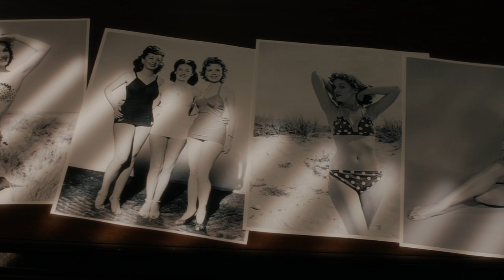Rules Don’t Apply | The Comical Consequences | Now on Digital HD, Blu-ray & DVD | 20th Century FOX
An aspiring young actress (Lily Collins) and her ambitious young driver (Alden Ehrenreich) struggle hopefully with the absurd eccentricities of the wildly unpredictable billionaire Howard Hughes (Warren Beatty) for whom they work. It’s Hollywood, 1958. Small town beauty queen, songwriter, and devout Baptist virgin Marla Mabrey (Collins), under contract to the infamous Howard Hughes (Beatty), arrives in Los Angeles. At the airport, she meets her driver Frank Forbes (Ehrenreich), who is engaged to be married to his 7th grade sweetheart and is a deeply religious Methodist.

Their instant attraction not only puts their religious convictions to the test, but also defies Hughes’ #1 rule: no employee is allowed to have any relationship whatsoever with a contract actress. Hughes’ behavior intersects with Marla and Frank in very separate and unexpected ways, and as they are drawn deeper into his bizarre world, their values are challenged and their lives are changed.

Now on Blu-ray & DVD

Cast: Alec Baldwin, Warren Beatty, Annette Bening, Haley Bennett, Candice Bergen, Matthew Broderick, Dabney Coleman, Lily Collins, Steve Coogan, Alden Ehrenreich, Taissa Farmiga, Ed Harris, Megan Hilty, Oliver Platt and Martin Sheen

Produced and Directed by: Warren Beatty

Watch the cast share what it was like working with Warren Beatty
Watch a behind the scenes look on the story of Rules Don't Apply